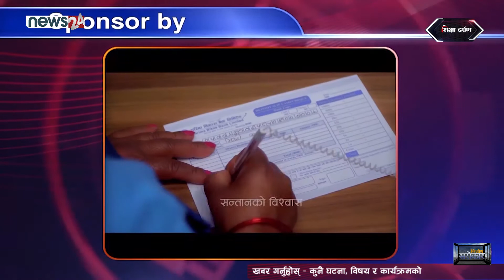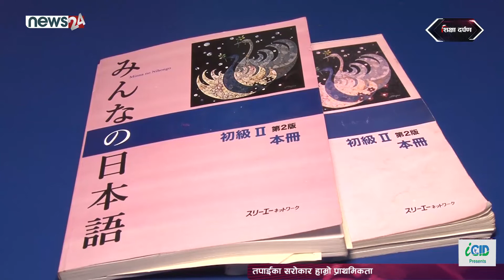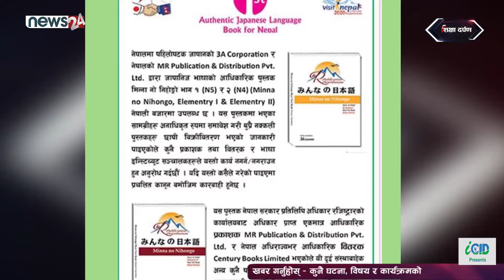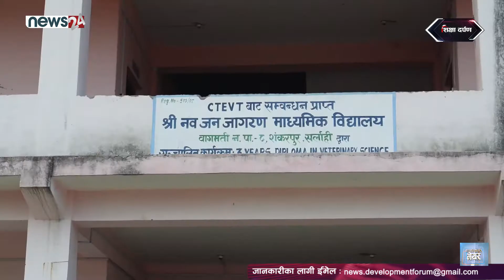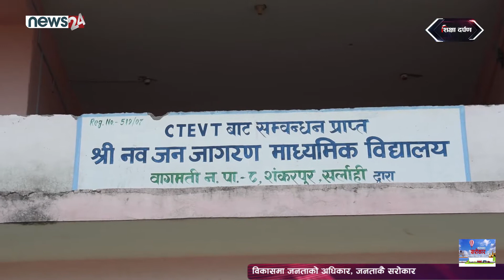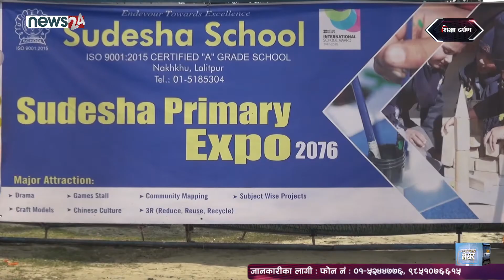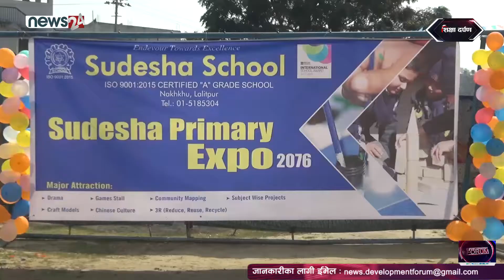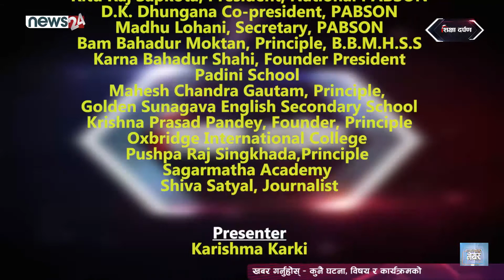स्थानीयस्तरमै रोजगारको अवसर सिर्जना गर्न नगर भित्रको सामुदायिक विद्यालयमानै प्राविधिक शिक्षाको पढाइ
"Sikchaya Darpan"  is a only one TV Program on  Education Sector. This program is broadcasting every Monday through News 24 (8:30am & 11:30am)
DF Episode 1612 SD